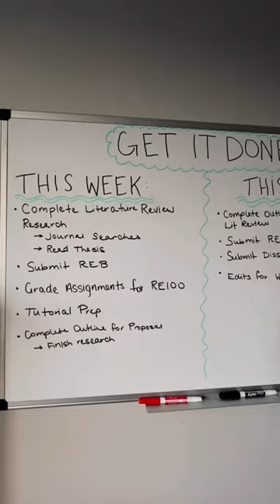a (realistic) day in my life as a PhD student with ADHD